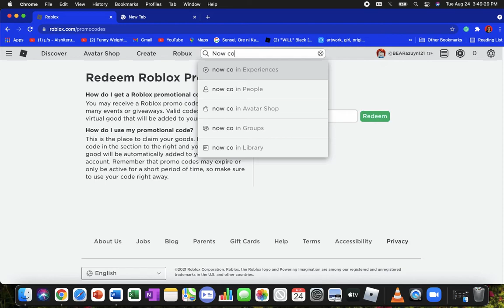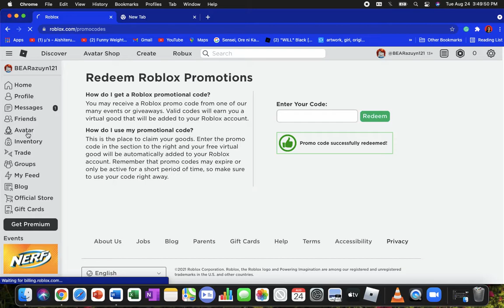HOW TO GET GOLF GLASSES (GET IT NOW!!)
Im sorry guys for the late video, im sorry guys in the late video cuz I have so much homework and my mom is sick so I cant create a video and edit, Hope you guys like it, comment down below if you want to said something   THE CODE OF GOLF GLASSES: KROGERDAYS2021